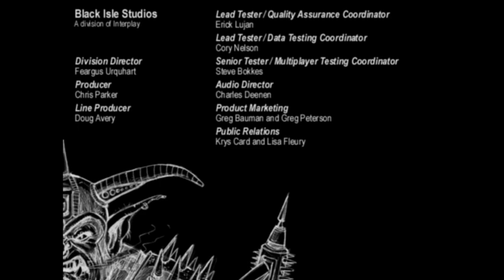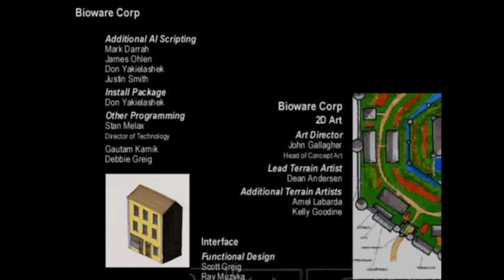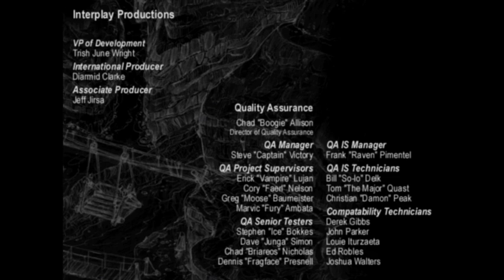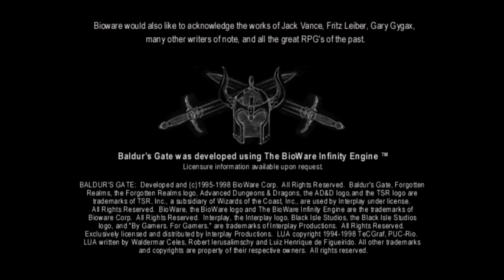Highlight: Baldur's Gate 1 - Pure Fighter main Final Fight win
I edited out the other failed attempts due to frustration and time. This was the best my party could do and it was effective. Let it always be said that Sarevok never lost in a fair fight.